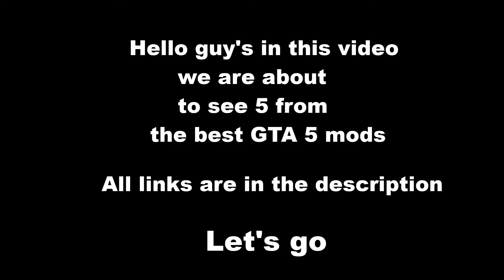GTA 5 - Best Mods [Part 1]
Hello guy's i this video we are going to see some of the best mods that you need to make GTA 5 more realistic while playing this is the part 1 you will find all links here in description